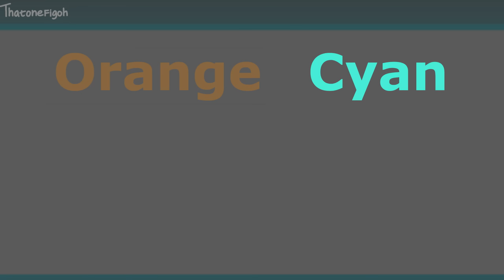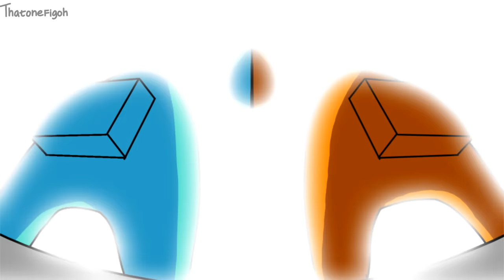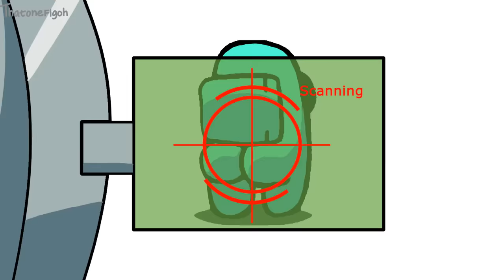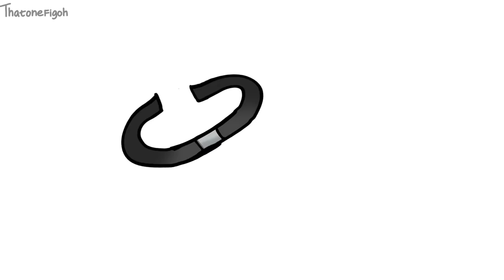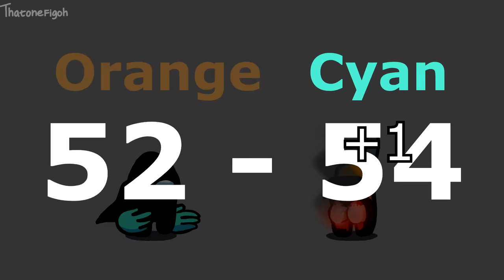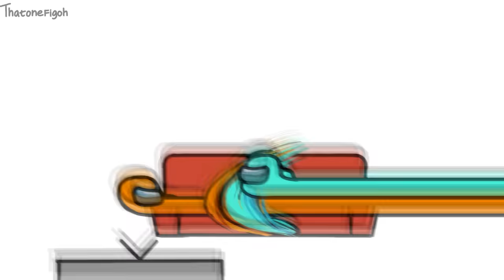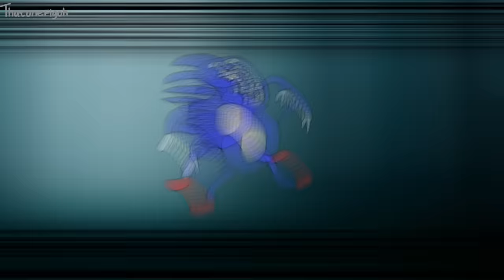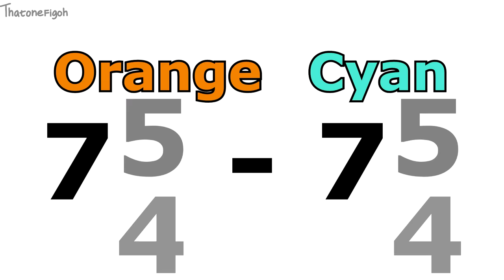Among Us Orange's Revenge (All-All Episodes) (Seasons 1,2,3,4)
Orange's Revenge, also known as Among Us Slap Battle. This is it, the complete Slap series running for one and a half years, with more than 200 episodes and 4 epic final battles, ALL in this ONE video!

On May 1st, 2021, Orange's butt was sufficiently slapped. And one month later, on June 4th, 2021, Orange's butt was slapped to the point of no return. Butt now! Orange is back for revenge! The target? Cyan!

Will Orange succeed? Or will Orange's butt be defeated?

Undertale - Megalovania
Makai Symphony - Vs. Nemesis
Handel - Messiah
Makai Symphony - Battle Trooper
NeoTune! & Hermax - Buzzard | Diversity Release
Handel - Messiah
Makai Symphony - Duel
Makai Symphony - Sci-Fi 4
Laura Shigihara - Grass Walk
Laura Shigihara - Loonboon
Plants Vs. Zombies (Original Video Game Soundtrack)
Undertale - Megalovania
Undertale - Megalovania
Makai Symphony - Night 2
Makai Symphony - Vs. Dragon
Silent Partner - Spring in My Step
Topher Mohr and Alex Elena - Horses to Water
Patrick Patrikios - The Awakening
Makai Symphony - Dragon Force
Makai Symphony - Sky Giants
Jane Street - Track Tribe
Makai Symphony - Synthetic Loop 0010
Makai Symphony - Dragons Duel
Makai Symphony - Jeanne d'Arc
Patrick Patrikios - Beside Me
Patrick Patrikios - Dark Side
Spring in My Step
Makai Symphony - Battle 5
Makai Symphony - Castlevania
Nyan Cat Cover
d3stra - Ouch!

Meatball Parade, Monkeys Spinning Monkeys,

Oh Wow! Someone who scrolled all the way down the description! Thanks for scrolling!